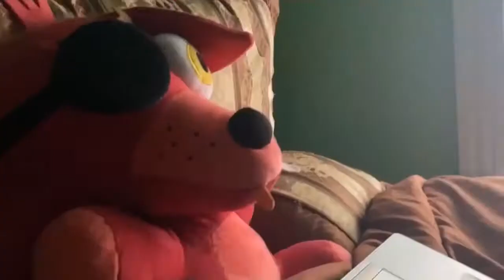Thor: Returns Resurrected The Teddy Fox